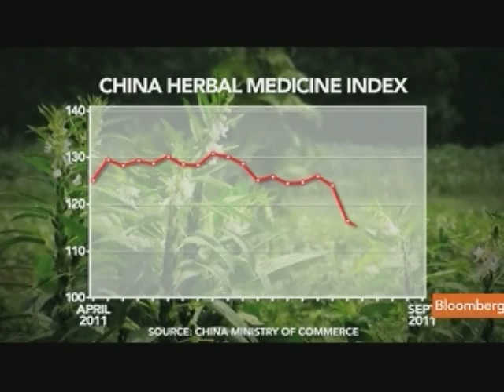Caterpillar Fungus Prices Soar Amid Chinese Herb Boom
Sept. 9 (Bloomberg) -- Bloomberg's Stephen Engle reports from Bozhou in China's Anhui province about the rise in prices of some traditional Chinese medicinal herbs. (Source: Bloomberg)